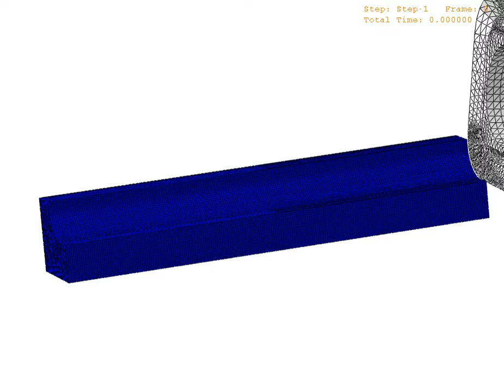Abaqus carbide insert simplified turning extended 9